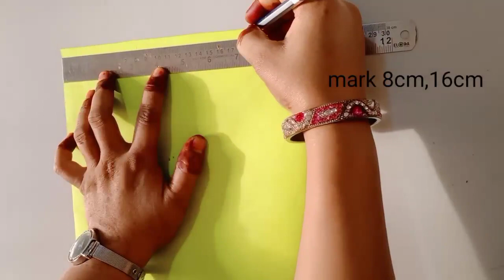Diwali gift ideas handmade for family / Diwali gift box ideas / Diwali gift packing / paper gift